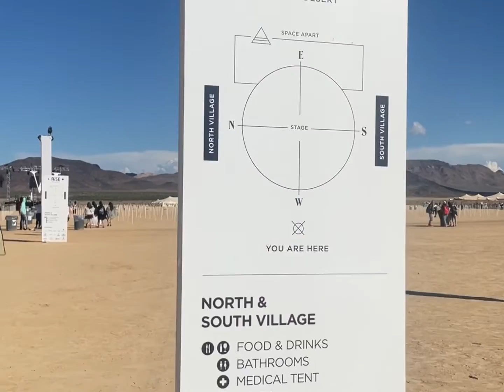Rise festival 2022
RiSE is a space away from the everyday. A naturally inspiring setting paired with entertainment, food, and artistic spaces. Culminating in the world largest sky lantern release.